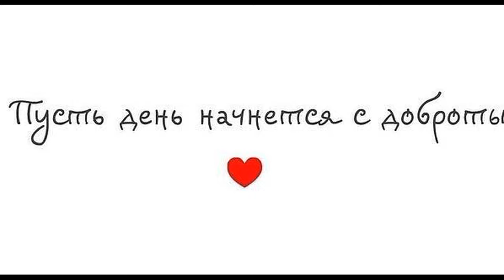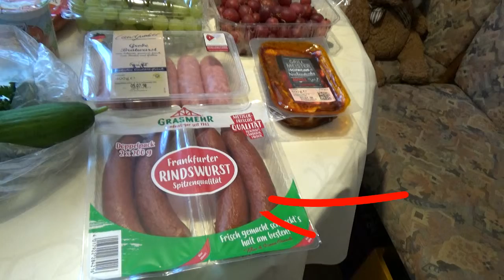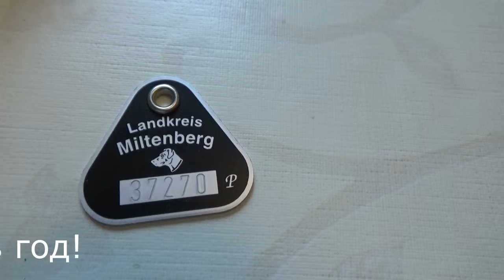Лео получил медаль № 37270! 🏠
Обычный день. Работа по дому. Закупка. Желтые мешки. Налог на собаку.🐾❤️